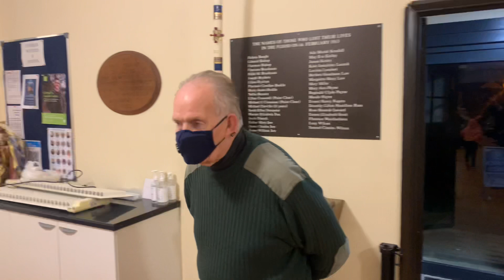We just wanna say a massive Thankyou to Jill Elkins & Donna Mimms for all the have done for JSHC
We just wanna say a massive Thankyou to Jill Elkins & Donna Mimms for all the have done for JSHC & Jaywick Sands Community Forum & all of yours to from Dan & Dan JSHC christmas party.2021 DannySloggettVision